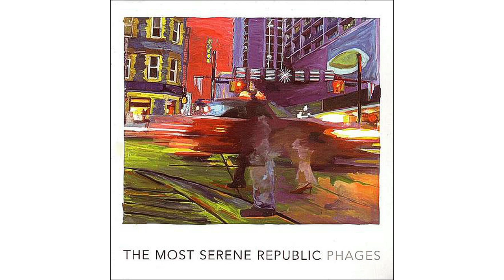The Most Serene Republic - Shopping Cart People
The Most Serene Republic, Phages: 04. "Shopping Cart People".
2006, Arts & Crafts Productions.

If you liked it, consider buying this album.